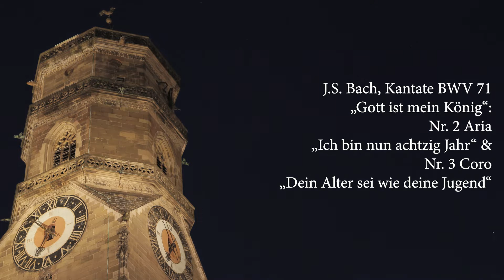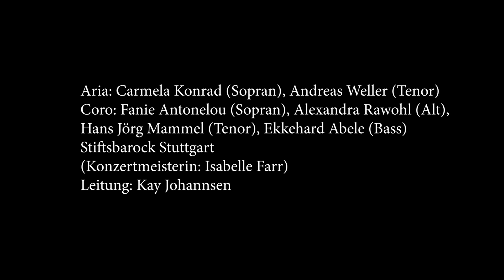J.S. Bach, Kantate BWV 71: 2 Aria & 3 Coro „Dein Alter sei wie deine Jugend“ | Kay Johannsen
J.S. Bach, Kantate BWV 71 „Gott ist mein König“: Nr. 2 Aria „Ich bin nun achtzig Jahr“ & Nr. 3 Coro „Dein Alter sei wie deine Jugend“

Aria: Carmela Konrad (Sopran), Andreas Weller (Tenor) | Coro: Fanie Antonelou (Sopran), Alexandra Rawohl (Alt), Hans Jörg Mammel (Tenor), Ekkehard Abele (Bass) | Stiftsbarock Stuttgart (Konzertmeisterin: Isabelle Farr) | Leitung: Kay Johannsen

Aufführung im Rahmen des Zyklus’ Bach:vokal, Stiftskirche Stuttgart, 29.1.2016. Weitere Infos